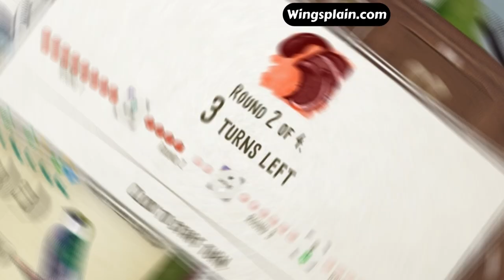Wingspan Gameplay: You Can't Beat The Wheat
Wingspan Board Game, created by Elizabeth Hargrave, and published by Stonemaier Games. Wingspan Digital Version created by Monster Couch.